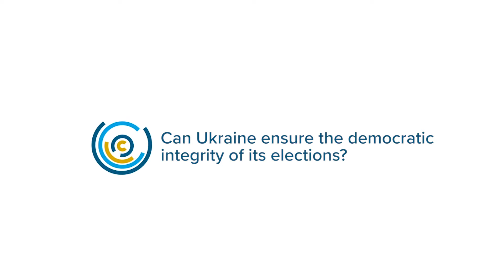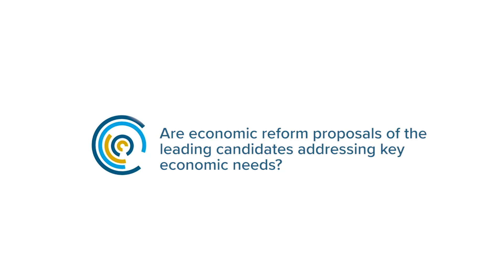Yevhen Hlibovytsky: Elections will not affect conflict resolution in Ukraine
With presidential elections just around the corner, analysts explain  the key issues to international audience.

Yevhen Hlibovytsky, Nestor Group:

Candidates aim to suit public fashions with their campaigns;
Electoral promises and post-electoral performance are not directly connected, especially in economic issues;
Elections will not affect conflict resolution as the reasons of the conflict are beyond Ukraine.